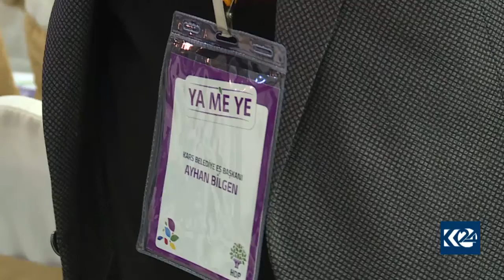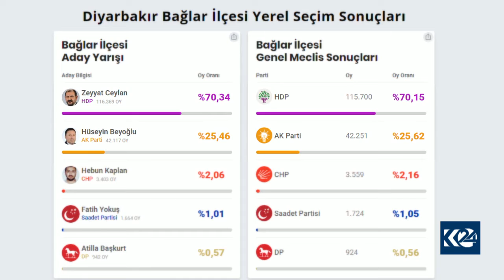Temellî: Strateyiya me biser ket